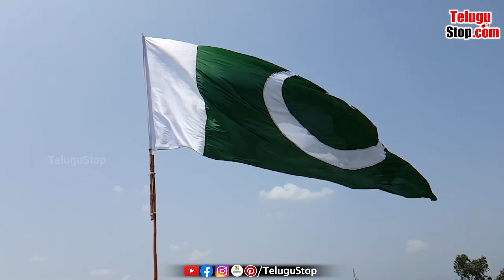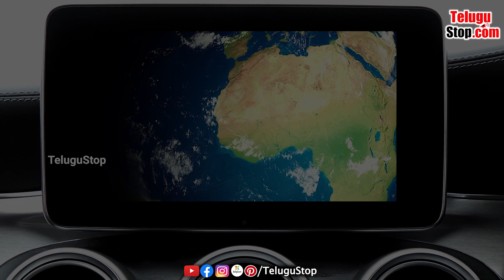Possible Natural Disasters in Future | భవిష్యత్‌లో ఈ రాష్ట్రాలను చుట్టుముట్టనున్న ప్రకృతి విపత్తులు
*Publish:Swapna*
*Pid:2372714*